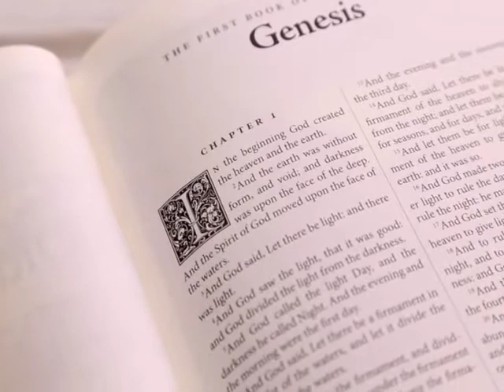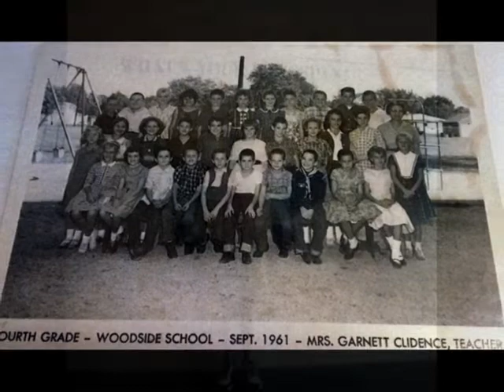Kenneth E. Skinner Memorial Tribute